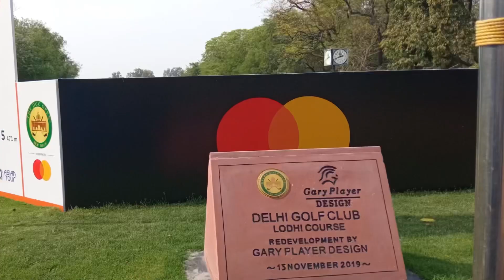Rikard Karlberg Unplugged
We have with us Swedish pro Rikard Karlberg, who is eyeing a Top-10 finish at the USD 750,000 DGC Open Presented by Mastercard. Karlberg talks about the most memorable moment in his career including twin wins on the Asian Tour at the Delhi Golf Club followed by success on the European Tour. Karlberg won the Italian Open In 2015 but his career got grounded following an infection in 2017.